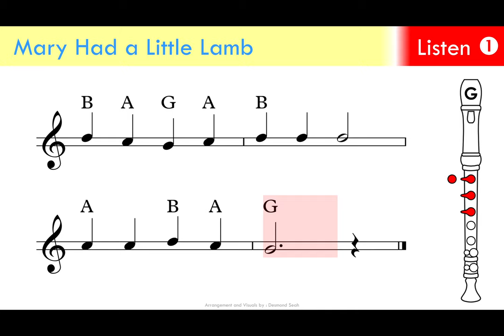Mary Had a Little Lamb 1 Listen (Recorder Tutorial)